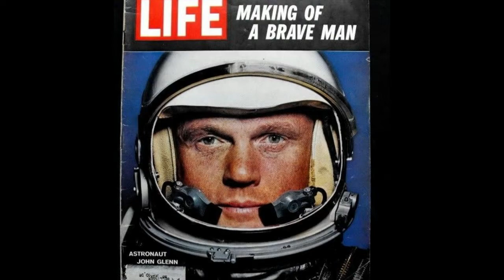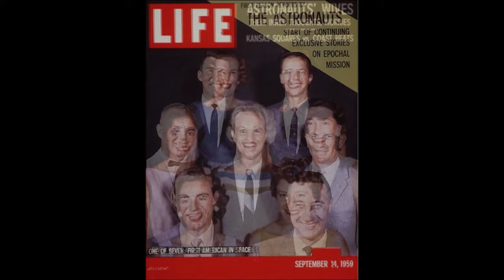Farewell to a Sex Symbol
A music video.  It's not great but it doesn't suck.